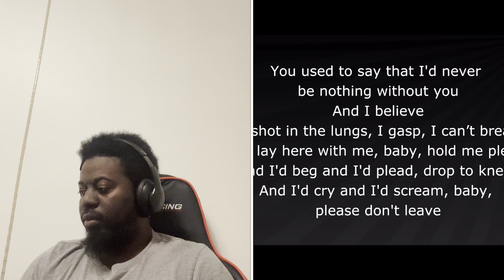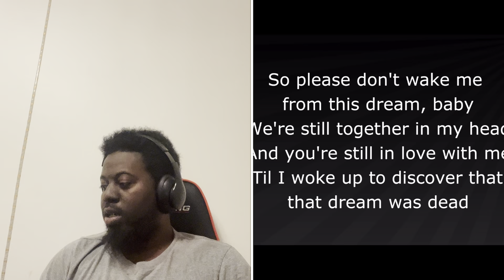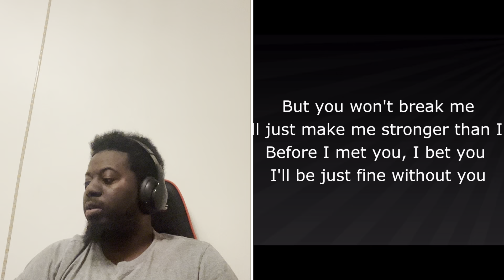FIRST TIME HEARING EMINEM - STRONGER THAN I WAS (reaction